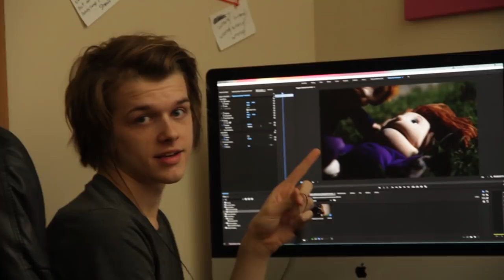Nathan's Cooking With Me!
Enjoy a very in-depth cooking tutorial made by yours truly!